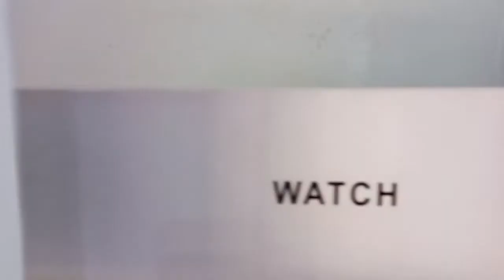Airpods 3 (copie conforme)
Votre boutique en ligne 👍
100% Sénégalais 💯
des produits a prix réduit de bonnes qualités 🤩